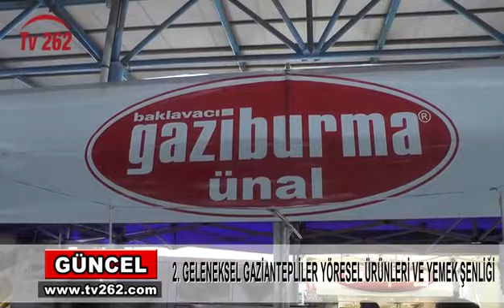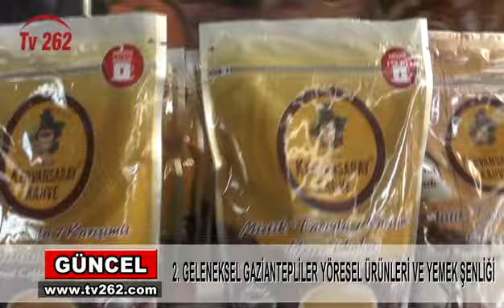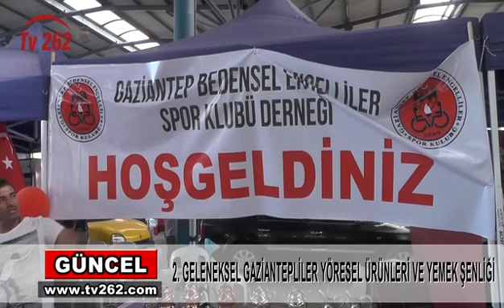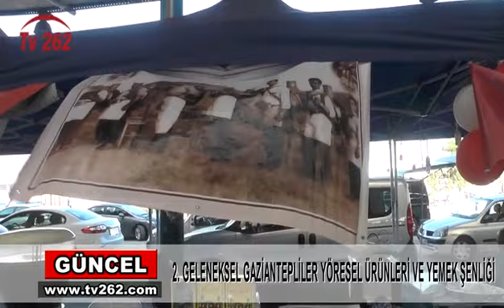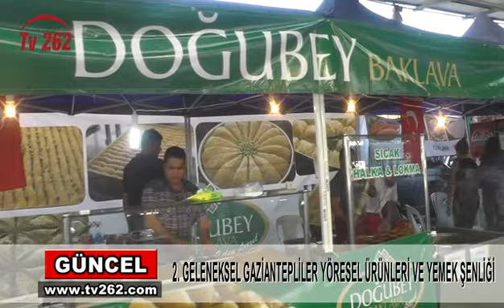TV 262 - GAZİANTEP FESTİVALİ